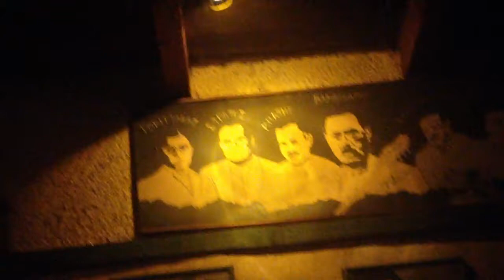Λεωνίδας Μπαλάφας στην "Απανεμιά" - Βοσκοπούλα (10-3-2014)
Λεωνίδας Μπαλάφας live (στην βραδιά του Αλκίνοου Ιωαννίδη στην μπουάτ "Απανεμιά" την Δευτέρα 10 Μαρτίου 2014.

Άδειασε το ποτήρι μου,αμαν
Γέμισε η καρδιά μου,αμαν
Και χίλια δυο καμπαναριά,αμαν
χτυπούν με το σεβντά μου.

Φέρομαι λες σαν το παιδί,αμαν
που ζει στα παραμύθια,αμαν
μα από μικρό και από τρελό,αμαν
μαθαίνεις την αλήθεια.

Και η αλήθεια για εμέ,αμαν
κει που γλεντάει η ψυχή μου,αμαν
είναι να ζω πα' στο βουνό,αμαν
με σένανε καλή μου.

Βοσκοπούλα θα σε κάνω
στο βουνό θε να ποθάνω

Ν απλώνεις τη μπουγάδα σου,αμαν
και να κινούν τα χρόνια,αμαν
ύπνο να κάνουμε αγκαλια,αμαν
σε καθαρά σεντόνια.

Κι εγώ να φτιάνω το τυρί,αμαν
ν' αρμέγω τα γελάδια,αμαν
να τρώμε να χορταίνουμε,αμαν
ν' αρχίζουμε τα χάδια.

Προικιά πατσούμια και κοφτά,αμαν
και μια φιλοσοφία,αμαν
πλέξε μου δίπλα στη φωτιά,αμαν
να βγάλω μελωδία.